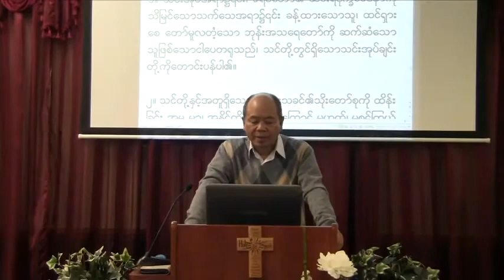Rev, Moses Thawng Cung Bible reading 1 Peter 5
United States
GBC Indianapolis
May ,14,2014